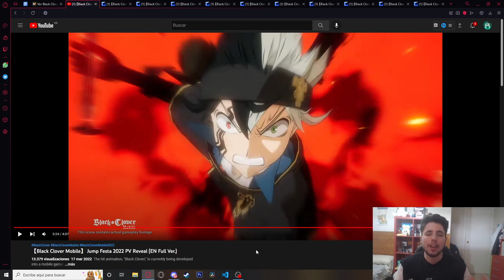POSIBLES 🌊TIPOS🔥 O ⚔️ROLES🛡️ EN BLACK CLOVER MOBILE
En este vídeo hablaremos de los posibles tipos o roles que tendrán los personajes de cara a la salida del esperado black clover mobile en 2022.